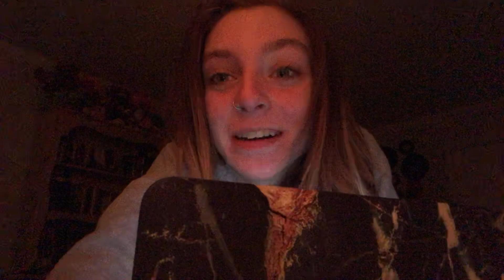March 3, 2019